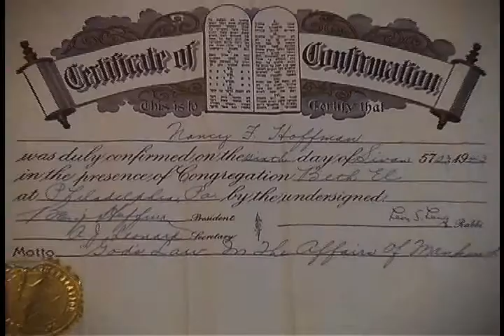The Nancy Chronicles - Part 1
From FieldsDay Productions, the opening sequence of a tribute mockumentary on the life of a 75 year-old-birthday girl.